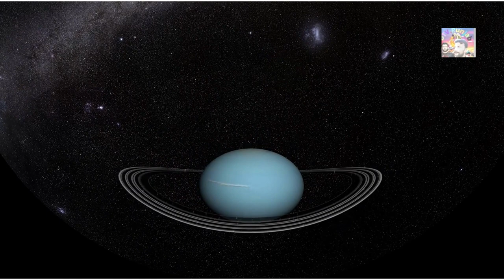Surah Mulk with Urdu Translation Qari Obaid ul Rehman Tilawat with Urdu Hindi In Beautiful Views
ast punjabi mast, ast punjabi,